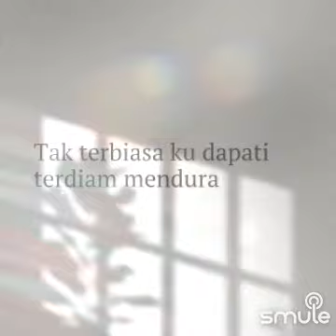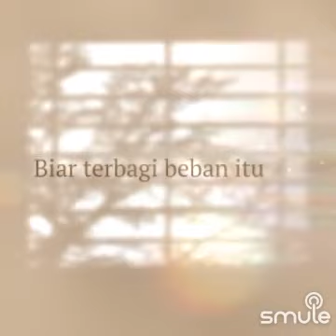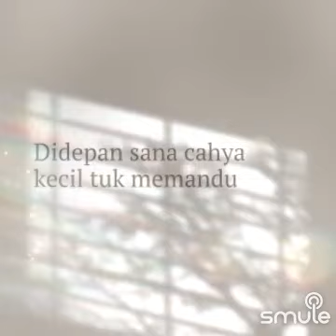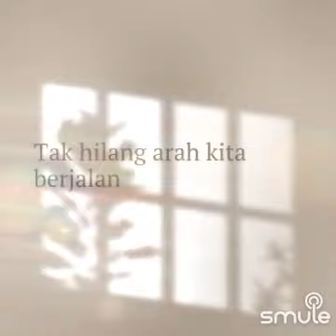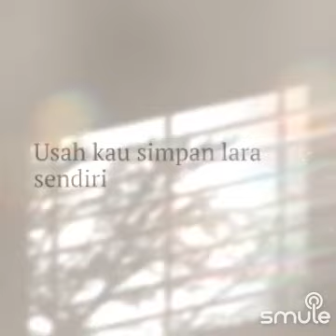Usah Kau Lara Sendiri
I found this awesome recording of "Usah Kau Lara Sendiri" on Smule